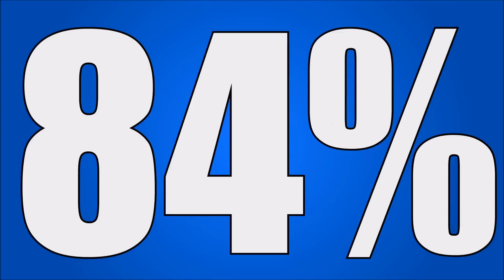Xcode Fundamentals iOS7: Learn How to Make Apps and Design a User Experience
Sign up for the mailing list.

Want to learn how to make apps?

Learn how to use Xcode
Learn how to design a creative user experience
Learn how to make apps
Learn the secrets of iOS design
So you want to make apps but you don't know where to start. You start a few tutorials on the internet but you end up without an app or any knowledge whatsoever.
If you want to make apps you pretty much have to use Xcode, Apple's app-making program. But when you download it and take a look it seems really complicated to use. There are tons of books on how to program and use Xcode but none of them are that user-friendly.
That's where this course is different! This course shows you how to use Xcode while learning another in demand valuable skill: user experience. User experience is one of the toughest jobs to fill in 2012 according to Forbes. With this course you get to learn mobile user experience and Xcode at the same time!
Read the Forbes story about UX as one of the toughest jobs to fill.
This course shows you the ins and outs of Xcode and contains valuable information on how to get your app idea to developers and the app store as quickly as possible. If you have an app idea and you want to learn an in demand skill this course is for you!
This course is intended for beginners and not professional developers. There is no programming in this course. This is strictly a design and app-building course.
THE PROOF

"Fantastic course! It took a difficult subject and made it easy. Being such a long course, I really feel like I got my money's worth. It's really in-depth, and I feel much more confident using Xcode now :) Thanks!" -- Suzanne L.
THE EXPERT -- John Bura

John Bura has been programming games since 1997 and teaching since 2002. John is the owner of the game development studio Mammoth Interactive, producers of XBOX 360, iPhone, iPad, Android, and HTML5 games. John provides game design, audio, programming, level design, and project management instruction to many companies.
TERMS & CONDITIONS
30-day money-back guarantee
Get unlimited, lifetime access to this course
Watch and access course documents on your iPad, iPhone, or computer
This course is licensed on a per-user basis
It may not be sold, redistributed, or given away in any shape or form